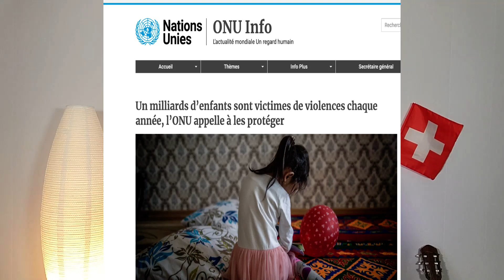"La PNL, c'est une arnaque !" disent-ils...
Venez vous former à la PNL (Programmation Neuro-Linguistique) qui est l'art de la communication stratégique. 📣

La session de Saint Maurice (Suisse), du 20 au 27 Août 2023 🇨🇭, sera un petit laboratoire expérientiel avec une docteure en Neurosciences 👍, une docteure en Biologie 👍 et une docteure en Biophysique moléculaire 👍, qui seront là pour débunker toutes les âneries que nous serions amenés à dire ! 😅

Et nous avons pleinement confiance qu'il y en aura peu !

Après une première expérience avec deux psychanalystes et une triple Master en psychologie 💪, nous amenons vraiment la PNL à un niveau d'excellence 🎓. C'est pour cela que dans toute l'histoire de la PNL, le fondateur de OptimiStra® Michel Wozniak a été le seul francophone à être nommé personnellement par Richard Bandler (co-créateur de l'approche) Maître Formateur. Il n'y a aucune formation pour obtenir ce titre, qui est purement au mérite. 🥳

Alors si vous avez des doutes, si la PNL vous intéresse mais vous avez des réticences quant à l'éthique ou le bien-fondé de l'approche ⁉️, vous êtes au bon endroit, et vous serez entourés d'experts de niveau doctoral qui seront là aussi pour sécuriser que tout ce qui est fait et dit soit éthique et autonomisant. ❤️

Vous avez des questions ?

Découvrez aussi les témoignages de nos anciens élèves qui ont vraiment impacté leur propre vie en se formant

On se retrouve le 20 août à Saint-Maurice 🇨🇭, dans un cadre absoluemnt merveilleux, avec une nature incomparable aux alentours !

🏆 𝗤𝗨𝗜 𝗦𝗨𝗜𝗦-𝗝𝗘
Je suis Michel Wozniak, expert en pensée stratégique. Je vous transmets au travers de mes vidéos des stratégies efficaces, que j’ai personnellement utilisées pour me dépasser au quotidien.